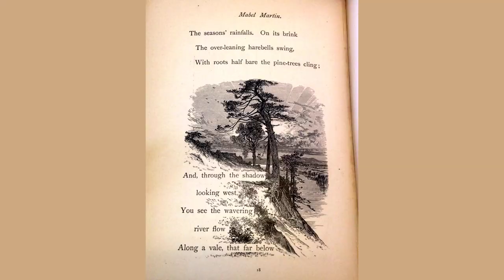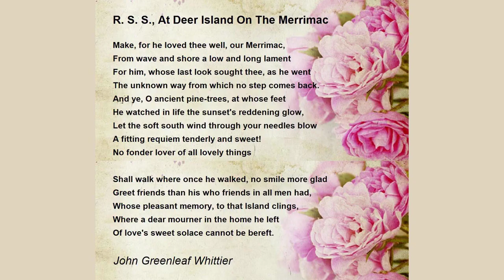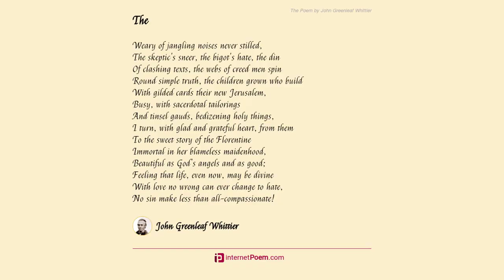June On The Merrimac by John Greenleaf - Poem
June On The Merrimac by John Greenleaf Whittier

O dwellers in the stately towns,

    What come ye out to see?

    This common earth, this common sky,

    This water flowing free?

    As gayly as these kalmia flowers

    Your door-yard blossoms spring;

    As sweetly as these wild-wood birds

    Your caged minstrels sing.

    You find but common bloom and green,

    The rippling river's rune,

    The beauty which is everywhere

    Beneath the skies of June;

    The Hawkswood oaks, the storm-torn plumes

    Of old pine-forest kings,

    Beneath whose century-woven shade

    Deer Island's mistress sings.

    And here are pictured Artichoke,

    And Curson's bowery mill;

    And Pleasant Valley smiles between

    The river and the hill.

    You know full well these banks of bloom,

    The upland's wavy line,

    And how the sunshine tips with fire

    The needles of the pine.

    Yet, like some old remembered psalm,

    Or sweet, familiar face,

    Not less because of commonness

    You love the day and place.

    And not in vain in this soft air

    Shall hard-strung nerves relax,

    Not all in vain the o'erworn brain

    Forego its daily tax.

    The lust of power, the greed of gain

    Have all the year their own;

    The haunting demons well may let

    Our one bright day alone.

    Unheeded let the newsboy call,

    Aside the ledger lay

    The world will keep its treadmill step

    Though we fall out to-day.

    The truants of life's weary school,

    Without excuse from thrift

    We change for once the gains of toil

    For God's unpurchased gift.

    From ceiled rooms, from silent books,

    From crowded car and town,

    Dear Mother Earth, upon thy lap,

    We lay our tired heads down.

    Cool, summer wind, our heated brows;

    Blue river, through the green

    Of clustering pines, refresh the eyes

    Which all too much have seen.

    For us these pleasant woodland ways

    Are thronged with memories old,

    Have felt the grasp of friendly hands

    And heard love's story told.

    A sacred presence overbroods

    The earth whereon we meet;

    These winding forest-paths are trod

    By more than mortal feet.

    Old friends called from us by the voice

    Which they alone could hear,

    From mystery to mystery,

    From life to life, draw near.

    More closely for the sake of them

    Each other's hands we press;

    Our voices take from them a tone

    Of deeper tenderness.

    Our joy is theirs, their trust is ours,

    Alike below, above,

    Or here or there, about us fold

    The arms of one great love!

    We ask to-day no countersign,

    No party names we own;

    Unlabelled, individual,

    We bring ourselves alone.

    What cares the unconventioned wood

    For pass-words of the town?

    The sound of fashion's shibboleth

    The laughing waters drown.

    Here cant forgets his dreary tone,

    And care his face forlorn;

    The liberal air and sunshine laugh

    The bigot's zeal to scorn.

    From manhood's weary shoulder falls

    His load of selfish cares;

    And woman takes her rights as flowers

    And brooks and birds take theirs.

    The license of the happy woods,

    The brook's release are ours;

    The freedom of the unshamed wind

    Among the glad-eyed flowers.

    Yet here no evil thought finds place,

    Nor foot profane comes in;

    Our grove, like that of Samothrace,

    Is set apart from sin.

    We walk on holy ground; above

    A sky more holy smiles;

    The chant of the beatitudes

    Swells down these leafy aisles.

    Thanks to the gracious Providence

    That brings us here once more;

    For memories of the good behind

    And hopes of good before.

    And if, unknown to us, sweet days

    Of June like this must come,

    Unseen of us these laurels clothe

    The river-banks with bloom;

    And these green paths must soon be trod

    By other feet than ours,

    Full long may annual pilgrims come

    To keep the Feast of Flowers;

    The matron be a girl once more,

    The bearded man a boy,

    And we, in heaven's eternal June,

    Be glad for earthly joy